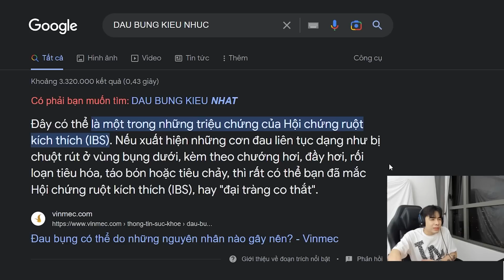BẤT NGỜ LỘC BỊ ĐAU RUỘT THỪA KHẨN CẤP !! ZEUS ZÔ ĐÁNH DÙM CON JAYCE CỦA LỘC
Editor : @tronghia04
Vào gr tâm sự cùng Lok nha.